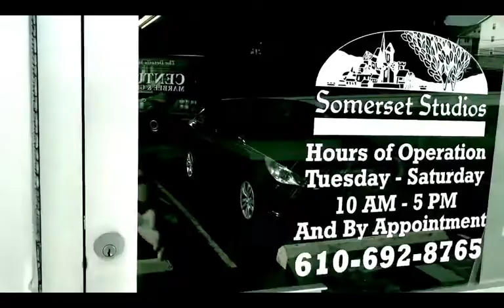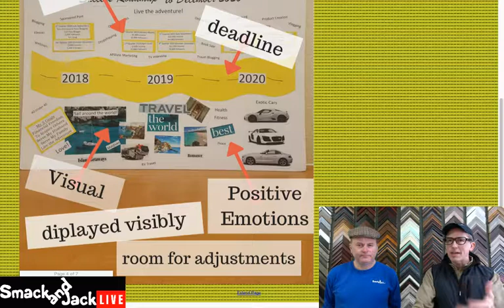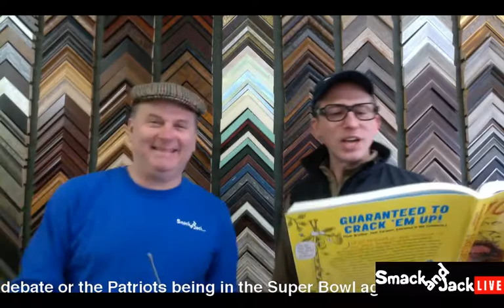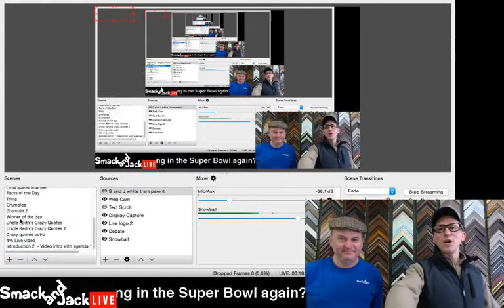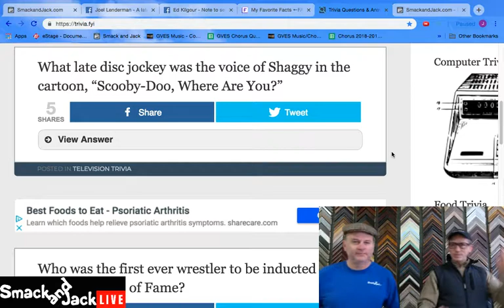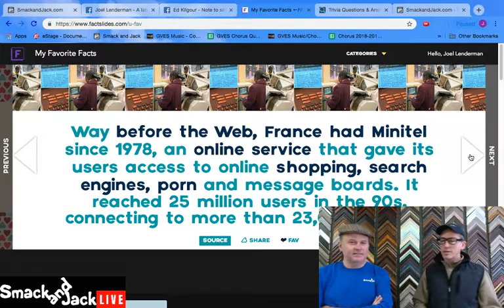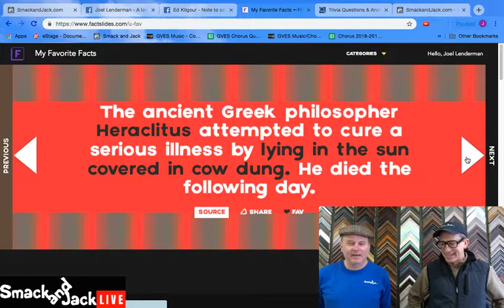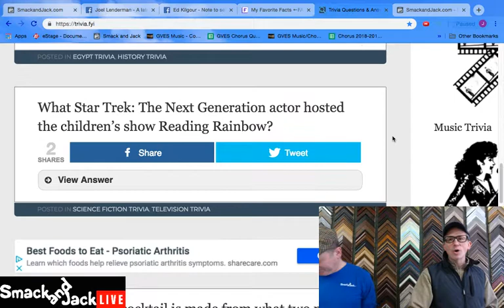SmackandJack.com- Smack and Jack Live - January 26, 2019 - Four Percent Group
January 26, 2019 - We had a great show this morning with only a minor glitch! If you have a birthday coming up be sure to listen for your shout out on the "Smack and Jack Birthday Minute!" Dream Boards. do you know what one is? Do you have one? Better tune in. Check out Joel's new electric vest! And questionable FB posts...we all see them! Thanks for jumping on.

the challenge
Facebook ads
4 percent group
4 percent group review
4 percent group honest review
4 percent group results
4 percent group Vick Strizheus
4% group
4% group review
4% group scam
The Challenge